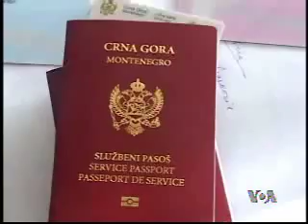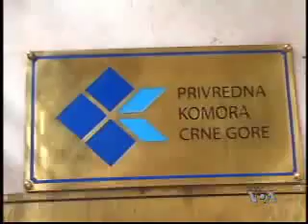Problemi crnogorskih privrednika s vizama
Aplikacioni centar za izdavanje viza u Podgorici često nije na novou zadatka, tako da crnogorski privrednici, uprkos Sporazumu o viznim olakčicama, imaju brojne probleme prilikom odlaska u inostranstvo. O tome se razgovaralo u Privrednoj komori Crne Gore.